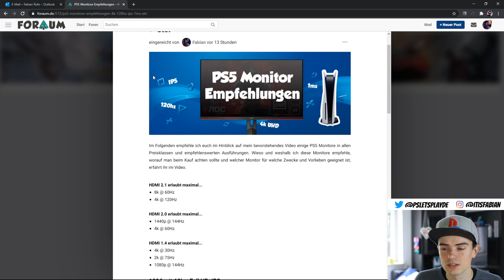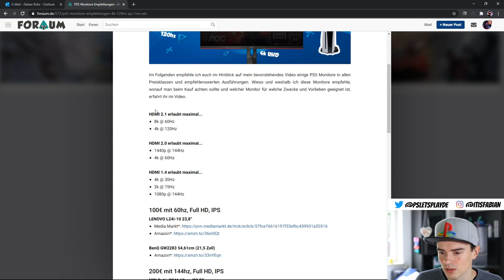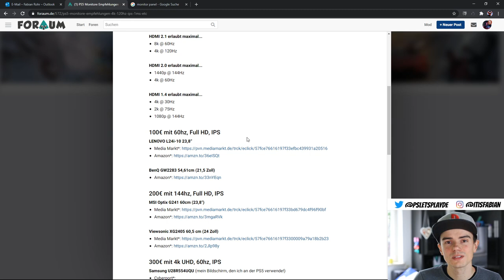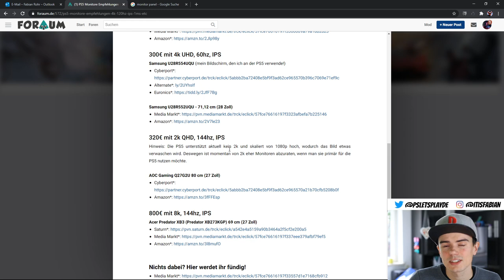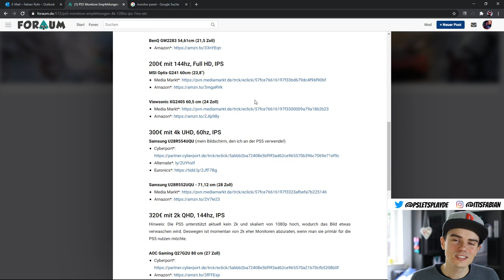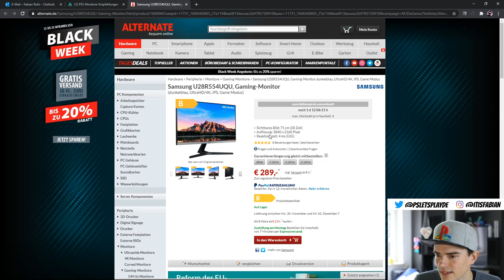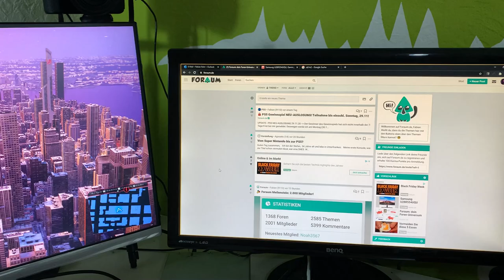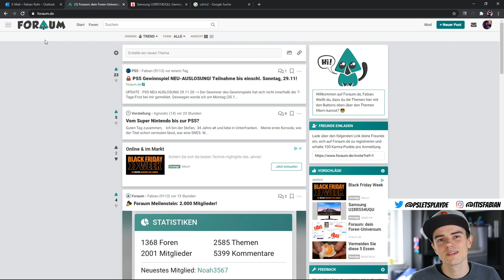PS5 Monitor Ratgeber - Darauf MÜSST ihr achten! (Empfehlung)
Welche Monitore sind für die PS5 geeignet? Wie sinnvoll ist HDMI 2.1? Welche Spezifikationen sind wichtig? 4k, 120hz, HDR, Leuchtdichte, Input-Lag, Reaktionszeit, ...?! Wieso überhaupt Monitor anstatt TV? Inkl. konkreter PS5 Monitor Empfehlungen!

-- Video Übersicht --
0:00:00 - Intro
0:01:14 - Foraum
0:02:00 - PS5 Monitor Empfehlungen
0:02:35 - HDMI 2.1
0:05:58 - IPS
0:06:55 - 120hz vs. 4k
0:10:01 - 2k QHD Achtung!
0:11:31 - Kleines Fazit
0:11:55 - 4k mit 120hz
0:12:09 - Input Lag & Reaktionszeit
0:14:49 - Mein Samsung PS5 Monitor
0:15:18 - Leuchtdichte
0:15:45 - HDR
0:16:09 - Anschlüsse
0:16:31 - Noch Fragen?
0:16:57 - Samsung U28R554UQU Eindrücke
0:18:55 - Meine Empfehlung!
0:19:07 - TV für Couch Coop
0:19:49 - Outro

-- 🎵Verwendete Songs --
Abspann: This is Future Bass - Seven Pounds

-- PS: Let's Play --
Aloha, Freunde der PlayStation 🙂 Mein Name ist Fabian und auf meinem Kanal "PS: Let's Play" lade ich exklusiv deutschsprachige Videos über die neue PS5 hoch: News, Games, Let's Plays, Reviews & vieles mehr zur PS5!

-- 🎮 PS5 Forum --
Schaut auf meiner selbst programmierten, deutschen Reddit Alternative vorbei: Foraum.de! Dort findet ihr auch ein PS5 Forum, in dem ihr alle eure Fragen zur PS5 beantwortet bekommt und aktuellste News lesen könnt!